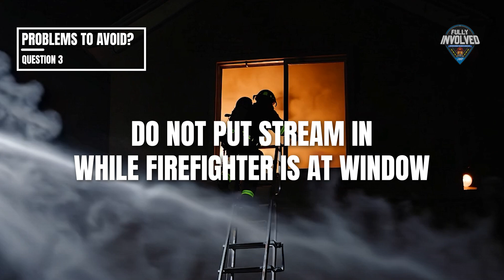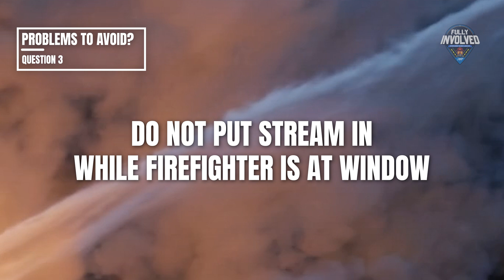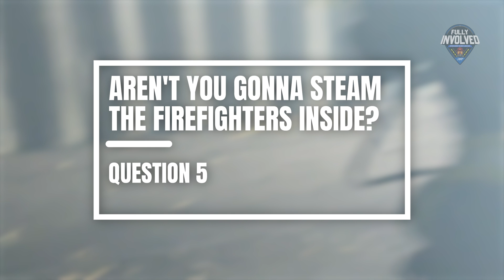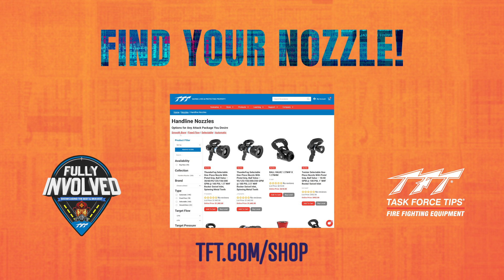‘You're Gonna Steam the Firefighter!’ — Window-Initiated Search Myths (Ep. 7)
Fully Involved: Episode 7 – Window-Initiated Search & the Steaming Firefighter Myth 🚪🔥

Cobb County (GA) Fire Captain and instructor Sean Gray takes us inside one of the most misunderstood and controversial fireground debates:
💥 Can you put water through the window... while someone is inside searching?

👨‍🚒 The myth? That flowing water from the outside “steams” the firefighter inside.
📊 The reality? With smart tactics, targeted streams protect both the victim and the search crew.

In this episode, Sean breaks down:

VEIS vs. VES vs. EVIS — and why Window-Initiated Search simplifies the fight

How his department coordinates water flow and interior victim removal

Common mistakes that make exterior attack unsafe — and how to avoid them

What nozzle choices (and flow rates) make the difference between success and risk

Why fire attack and search don’t need to be sequenced — they need to be synchronized

💬 “The only thing that happens when you put water in the window is... the fire goes out. And the firefighter gets wet.”

⏱️ Chapters
0:00 – Episode Preview: Steaming Firefighters?
1:08 – Question 1: What Is Window-Initiated Search?
1:45 – Question 2: What Steps Should Crews Take?
2:40 – Question 3: What Problems Should Crews Avoid?
3:23 – Bonus Tip: What Nozzle Should You Use?
4:02 – Question 4: Is Window Entry Dangerous?
4:38 – Question 5A: Won’t You Steam the Search Crew?
5:01 – Question 5B: Why Does It Matter to Train on This?
5:45 – Learn More at TFT.com/Fully-Involved

▶️ Watch all Fully Involved episodes: TFT.com/Fully-Involved
🧰 Find your nozzle: TFT.com/SHOP

6BUUD1EIRBA9BBVW
GBVEZD4B0MN2F6L0
YWHW7W79SJM6H1RY
9UMPTU0K2PICQRJS
BGTROGBTYEMZINZC